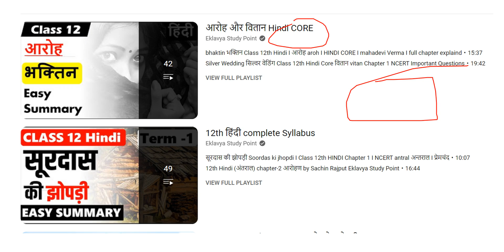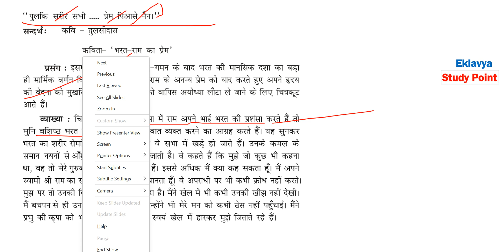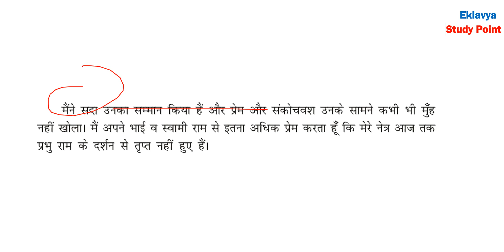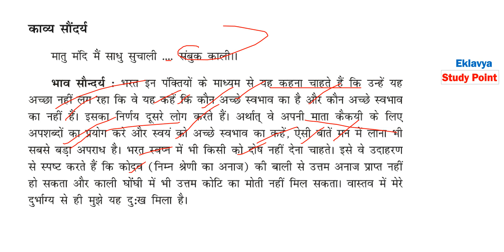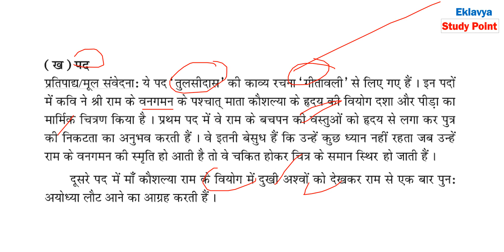भरत राम का प्रेम bharat ram ka prem Class 12 Hindi Easy summary quick revision CBSE board exam 2023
प्रिय विद्यार्थियों इस वीडियो लेक्चर में हम Class 12 Hindi elective  ( NCERT )
पुस्तक  के chapter -  भरत राम का प्रेम bharat ram ka prem  की summary  देखेंगे

antra  questions

For Notes Visit our websites